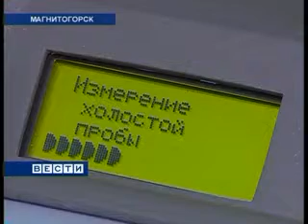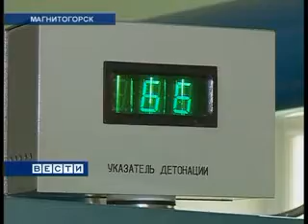А ты знаешь, что заливаешь?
Около 200 водителей с начала года обратились в магнитогорскую лабораторию нефтепродуктов. Автолюбители недовольны качеством бензина и дизельного топлива. Нередко от их качества зависит исправность всех систем машины.